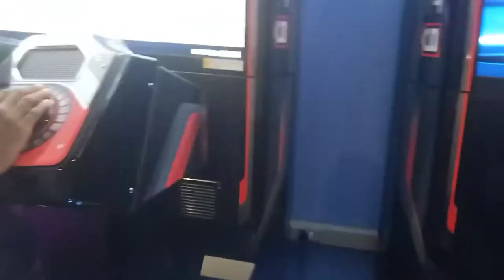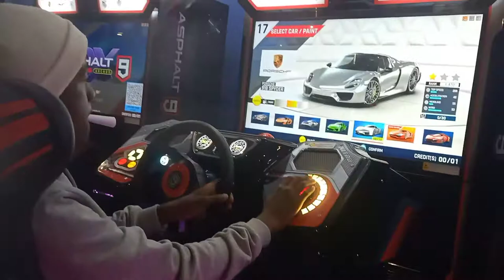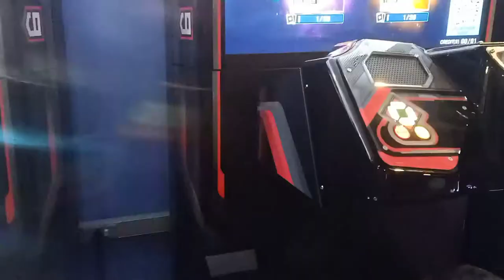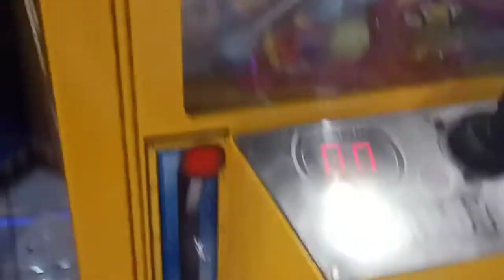Inside the Family Entertainment Center: Menlyn Park Mall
The place where you can have fun with your family and friends, Very enjoyable and you will never regret, i will recommend this place once you visit Menlyn Park Mall.